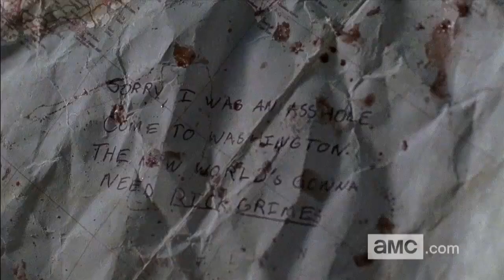THE WALKING DEAD Season 5 | Episode 8 CLIP | Post Credit Scene | HD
The Walking Dead Season 5 Episode 8 - Coda Post Credit Scene with Morgan Jones (Lennie James)

Die fünfte Staffel der Horror-Serie The Walking Dead spinnt die Geschichte von Rick und seiner Gruppe in den Wehen der Zombie-Apokalypse weiter. Von Menschlichkeit gibt es keine Anzeichen mehr. Jetzt gilt nur noch das nackte Überleben.

Rick (Andrew Lincoln) und ein Großteil der ursprünglichen Gruppe haben es nach Terminus geschafft. Doch anstelle des erhofften Paradieses offenbart sich den Überlebenden dort die Hölle: Eine Bande Kannibalen – angeführt von dem unberechenbaren Gareth (Andrew J. West) – hat den sicher geglaubten Ort in ihrer Gewalt und sperrt die Neuankömmlinge in einen Eisenbahnwagon, wo sie darauf warten, geschlachtet zu werden. Rick, Carl (Chandler Riggs), Daryl (Norman Reedus), Maggie (Lauren Cohan), Glenn (Steven Yeun), Sasha (Sonequa Martin-Green), Bob (Lawrence Gilliard Jr.), Michonne (Danai Jekesai Gurira), Tara (Alanna Masterson), Abraham (Michael Cudlitz), Rosita (Christian Serratos) und Eugene (Josh McDermitt): Sie alle befinden sich nun in Gefangenschaft und blicken ihrem Tod entgegen.

Unterdessen fehlt von Beth (Emily Kinney) noch jede Spur. Carol (Melissa Suzanne McBride), Tyreese (Chad Coleman) und Judith befinden sich auf dem Weg nach Terminus. Dort angekommen, eröffnet Carol das Feuer, die Anlage wird von einer Beißer-Herde überschwemmt und Ricks Gruppe gelingt im blutigen Tohuwabohu die Flucht. Glücklich wiedervereint mit Carol, Tyreese und Judith zieht der Trupp weiter. Unterwegs treffen sie auf Gabriel (Seth Gilliam), einem Priester, der sein eigenes Geheimnis vor den anderen versteckt. Die Gruppe begegnet ihm mit Misstrauen. Dennoch finden sie in seiner Kirche Unterschlupf. Bob, der auf der Suche nach Versorgungsgütern von einem Zombie gebissen wurde, gerät erneut in die Fänge von Gareth Männern.

Die Kannibalen machen sich über sein linkes Bein her, unwissend, dass Bob gebissen wurde. Später stirbt Bob in Gegenwart seiner Freunde. Rick und Co. töten Gareth und seine Männer.